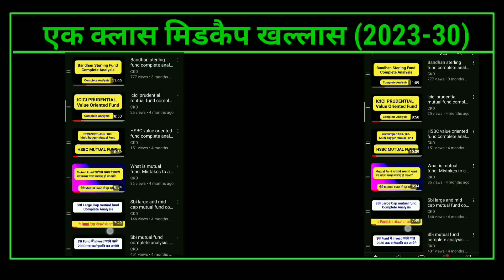इससे अच्छा इससे सस्ता कही नही मिलेगा ! Mutual Funds investment 2023. SIP/LUMPSUM करते रहो !